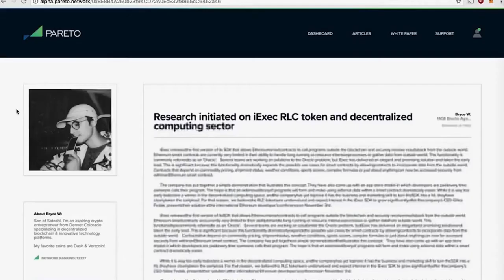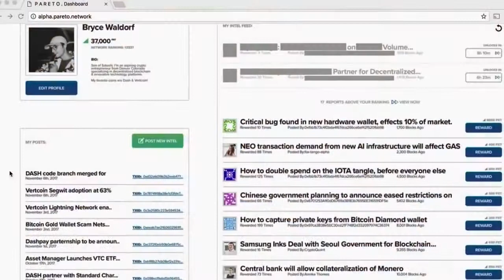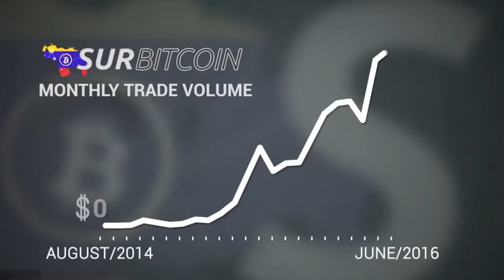Pareto Network featured on Fox Business